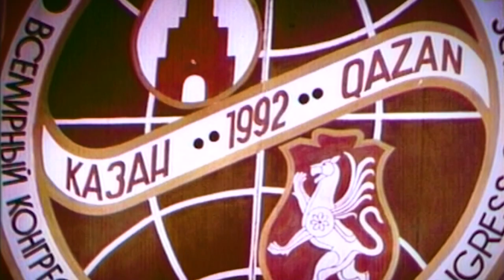VIII СЪЕЗД 1ч